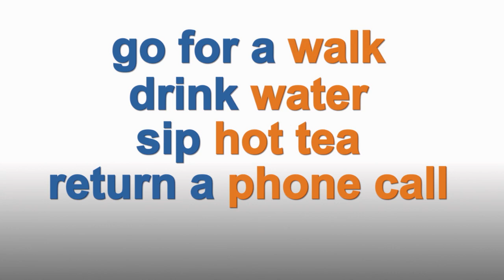Outlast a Food Craving | HealthiNation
Discover if you're really hungry or just mindlessly eating!

I'm Sharon Richter, a Registered Dietitian.

You can do a lot in 10 minutes. Go for a walk. Drink a glass of water or sip hot tea. Return a phone call. and. You can stop one habit in its tracks. mindless eating!

Next time you're craving something sweet or salty -- take 10 minutes to press pause.  Your craving may be less about hunger and more about stress, boredom, or simply being around junk food.  Research shows that people can distract themselves long enough to wait out a diet-wrecking craving. What can you do in 10 minutes?

After some healthy distractions -- check if you ARE actually hungry. Then reach for high-energy choices like fruit or a handful of nuts. It's the right kind of pause to carry you over to your next well-balanced meal.

Sources:
Duyff RL. American Dietetic Association Complete Food and Nutrition Guide. 3rd edition. Hoboken, N.J.: John Wiley & Sons; 2006:40.

Stop the Cravings! Chicago, IL: Academy of Nutrition and Dietetics (formerly the American Dietetic Association), 2012. (Accessed September 7, 2012